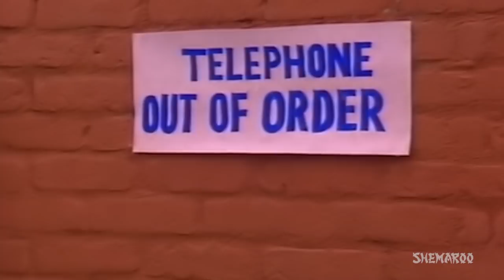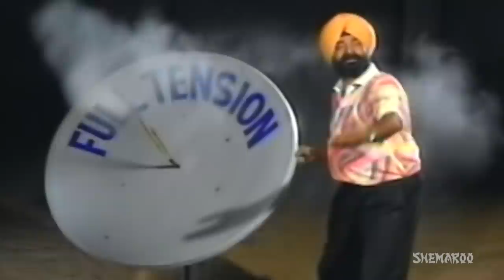Full Tension - Episode #2 - Repairs and Services - Jaspal Bhatti Shows - Best 90s TV show